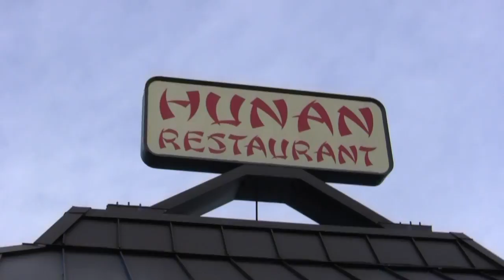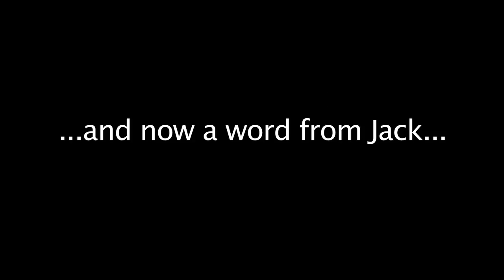Recording with Julia Nunes!